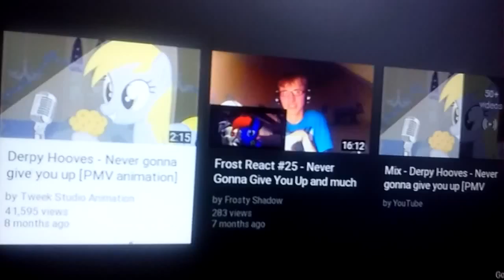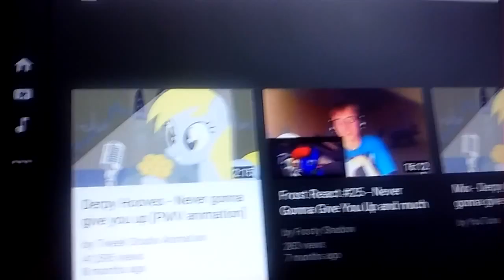Rockpony BronyGamer Reacts part 3